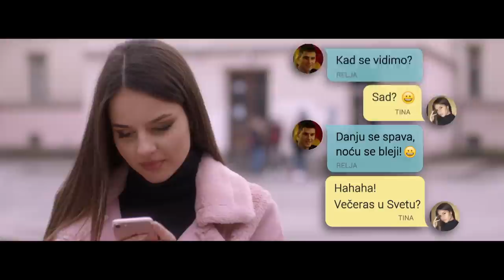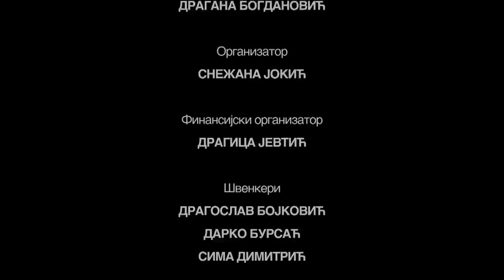Anin svet / Slagalica strave, 4. epizoda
ANIN SVET, 4. epizoda: ''Slagalica strave''

Lazara je obradovala konkurencija, a Tinu užasnuo partner koji joj je dodeljen. Ni Ana nije oduševljena svojim ali i to je bolje od upoznavanja Milinog dečka.  Sofija i Uroš pokušavaju da im se posreći u ljubavi dok se Sreten zahvaljuje Svevišnjem na svojoj sreći. Ko je ‘‘Svevišnji‘‘ i šta se to te večeri dešava u ‘‘Svetu‘‘?

Uloge:
Ana - JANA NEDELJKOVIĆ
Tina - NAĐA DULIĆ
Uroš - ĐORĐE MIŠINA
Sreten - LUKA MARKIŠIĆ
Sofija - SARA PAVLOVIĆ
Lazar - ILIJA MARKOVIĆ
Jelkica - MARTINA MILJKOVIĆ
STRAHINJA BLAŽIĆ kao Đole
JELENA STUPLJANIN kao Mili

Ostale uloge: Milica - IDA UROŠEVIĆ Iva - KATARINA ČUPIĆ Nađa - NAĐA ANTONIĆ

Ekipu čine: scenaristi Mina Aleksić, Katarina Mitrović, Tamara Vešković i Filip Čolović, producent Dragana Bogdanović, direktor fotografije Milan Rakić, majstor zvuka Branko Stojanović, dizajner zvuka Ivan Troskot, montažer i grafički dizajner Bojan Filipović, urednik i kreator serije Tamara Vešković i reditelj Filip Čolović.